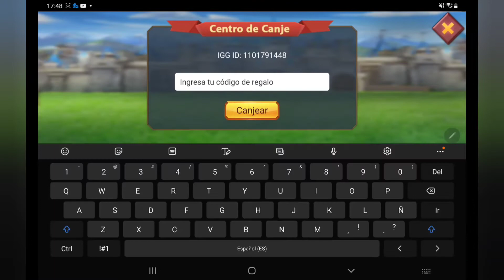Lords Mobile Código Nuevo De Canje (1 de diciembre de 2021).